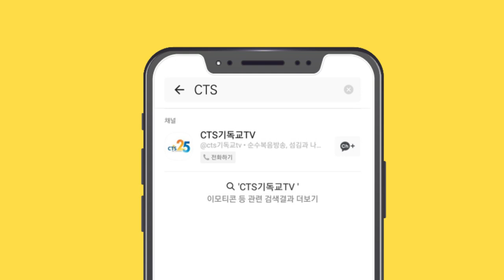CTS 카카오플러스 친구가 되어주세요^^!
CTS 카카오 플러스 친구 추가하기!

CTS기독교TV의 생생하고 다양한 정보를
카카오 플러스 친구를 통해 가장 먼저 받아보실 수 있어요^^

친구가 되어주실 거죠?

CTS 카카오 플러스친구 추가 맺으러 가기